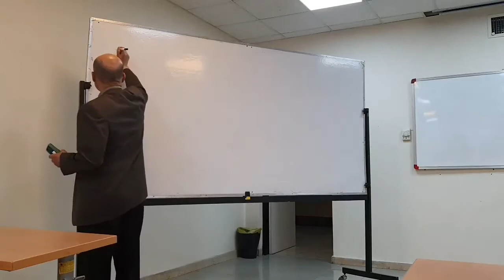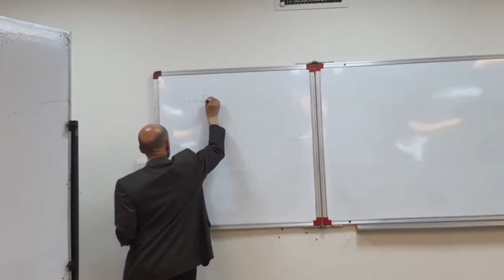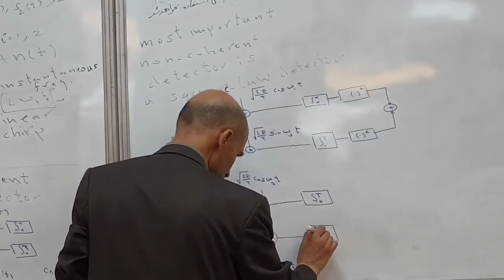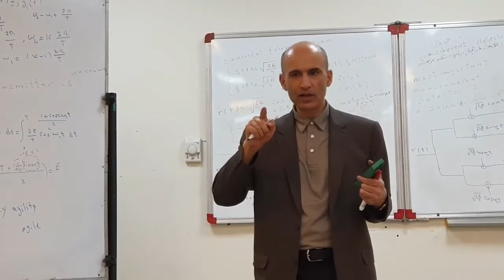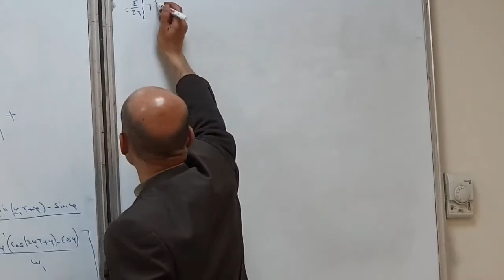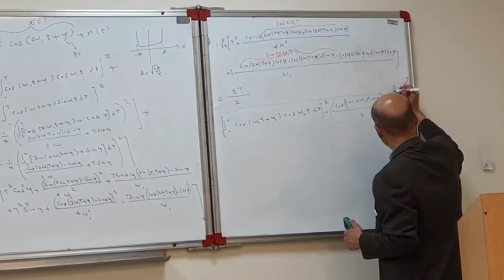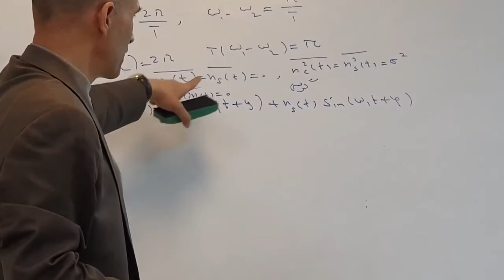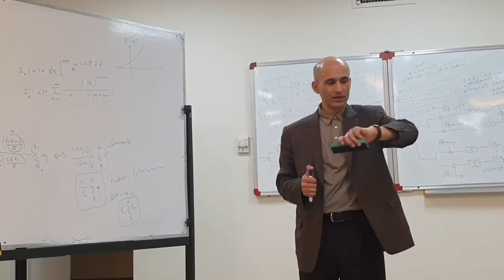Detection & Estimation Theory - Lecture 26 - Spring 2020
Lecture 26 : Nuisance Parameters and their causes/ Sub-Optimum Detector/ Square-Law Detector/ Detection of Sinusoidal Signal Example

Detection & Estimation Theory Course - Spring 2020
Dr. Hamidreza Amindavar
Amirkabir University of Technology